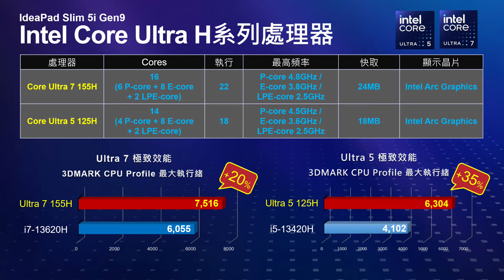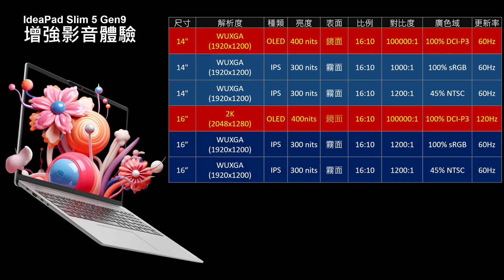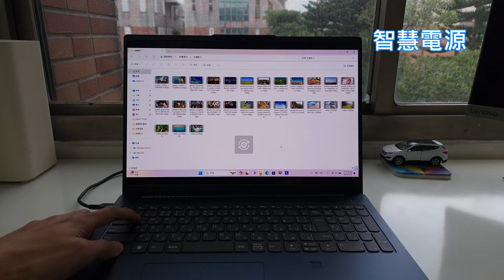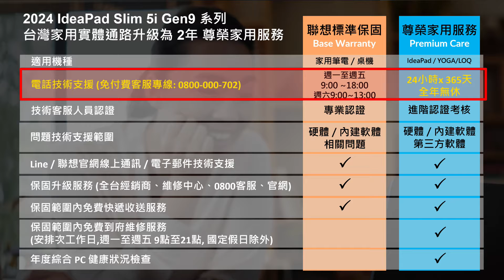Lenovo IdeaPad Slim 5i Gen9 | 深度介紹 | AI筆電 | CC TC EN | 14IMH9 16IMH9 AIPC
2024 IdeaPad Slim 5i Gen9系列
為首款 AI 筆電
輕鬆智取 創造力
並強化三項優勢
增強影音體驗
Lenovo AI 引擎
軍規級真可靠

有你的鼓勵將是我進步的動力

IdeaPad Slim 5i Gen9 Series
The first AI laptop
Easily Outsmart Creativity
And strengthen three advantages
Enhance audio-visual experience
Lenovo AI Engine
Military grade, really reliable

With your encouragement will be the driving force for my progress

Lenovo IdeaPad Slim 5 Gen9
00:31 設計風格 (Design style)
00:55 Core Ultra H CPU
01:30 效能測試 (Performance test)
02:23 增強影音體驗 (Enhance audio-visual experience)
03:00 Lenovo AI Engine
04:17 軍規級真可靠 (Military grade, really reliable)
04:41 硬體設計 (Hardware design)